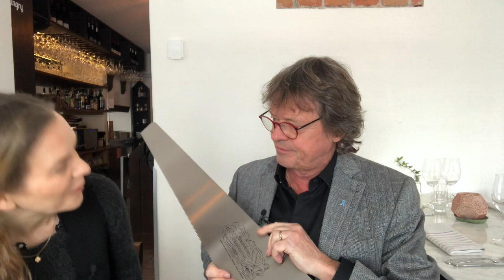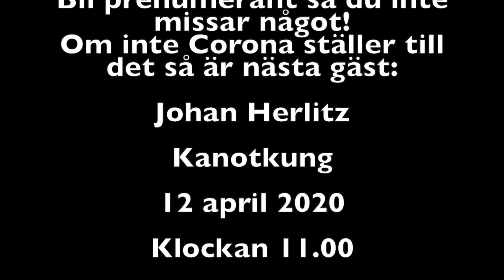Strängnäs möter Klas Möllberg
Klas Möllberg berättar om tiden när "Trazan och Banarne" spelades in och lite om hans liv som musikant. Han bjuder även på ett unikt musikframträdande på ett udda instrument. Missa inte det!